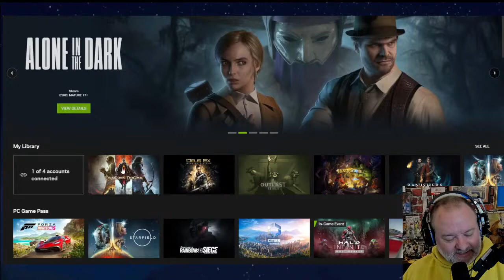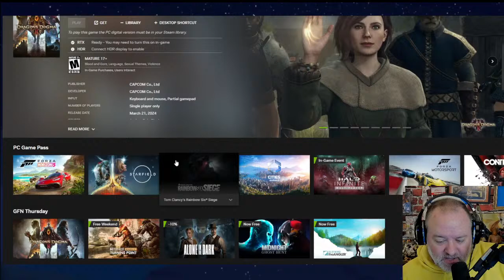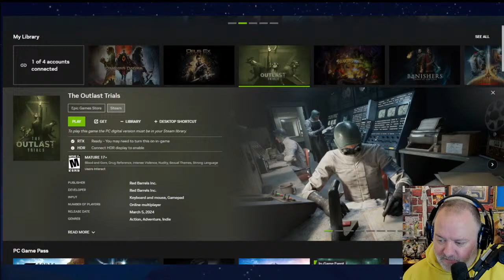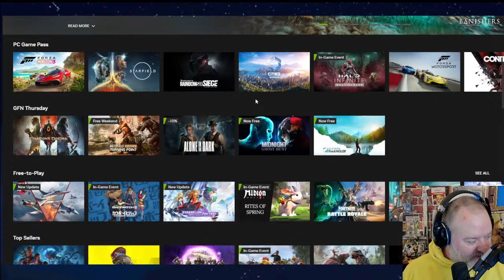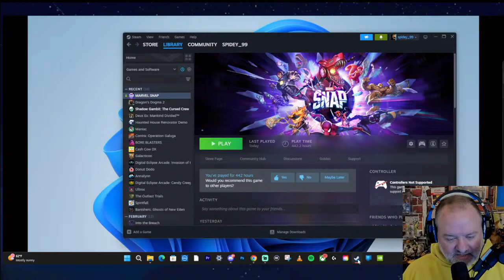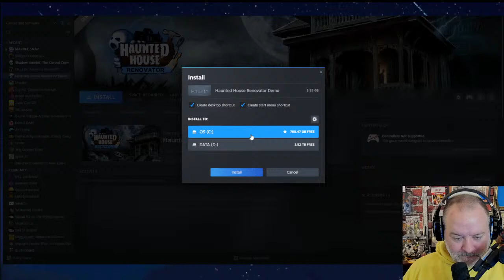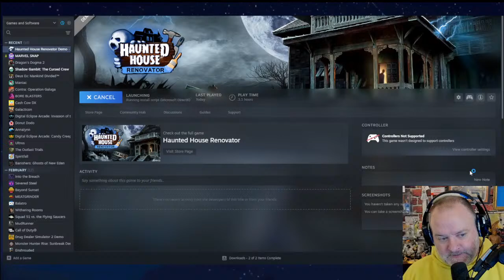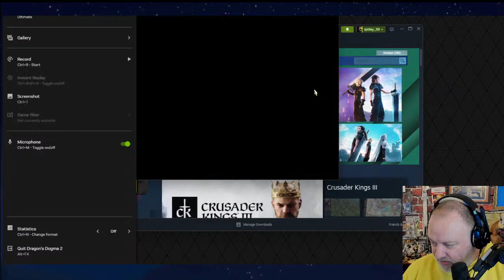DRAGON'S DOGMA 2- LIVEPLAY!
[intro]